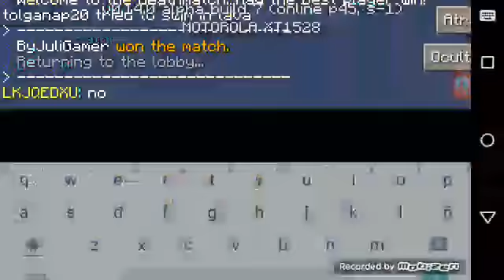Minecraft, Hunguers Games/La matanza final